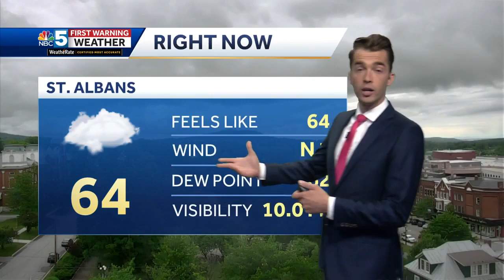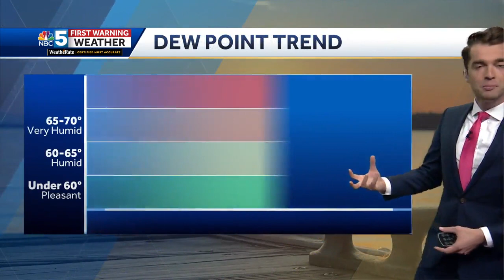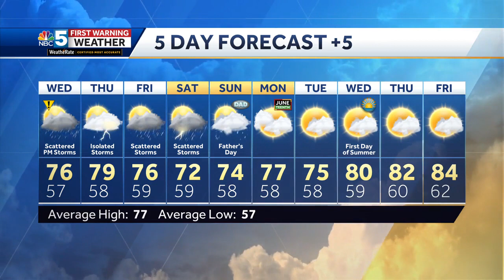Video: Unsettled Pattern Continues (06-13-23)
Tyler has the latest timing of showers and storms moving in on Wednesday.